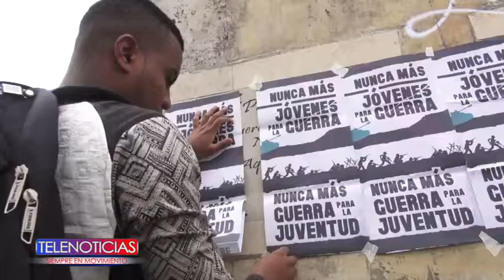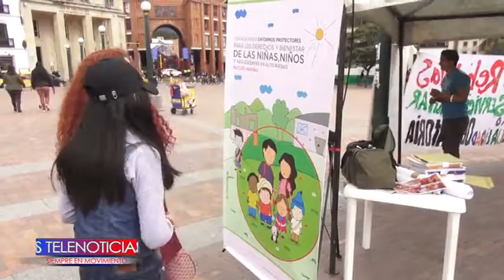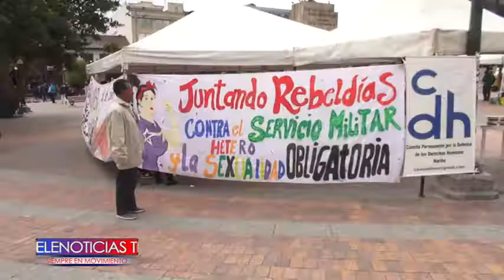Hoy se llevo acabo el día de la mano roja sobre el reclutamiento forzado de niños y niñas